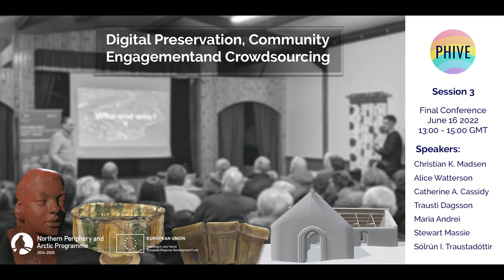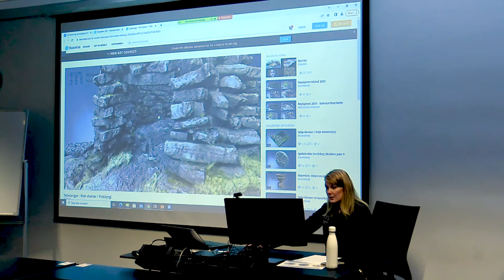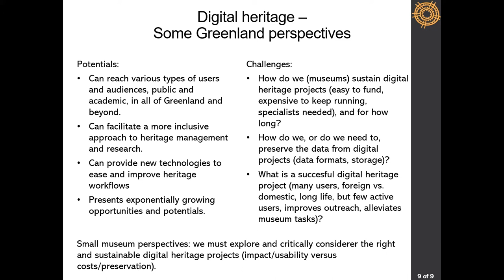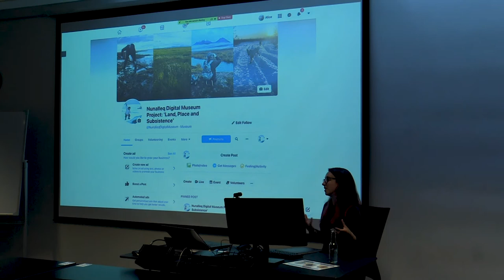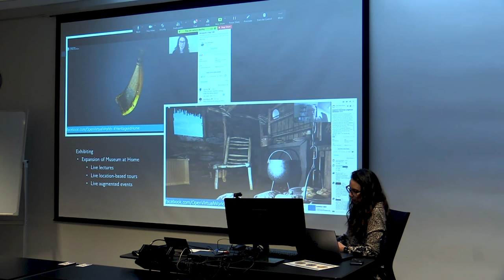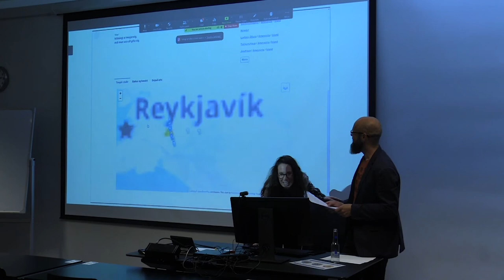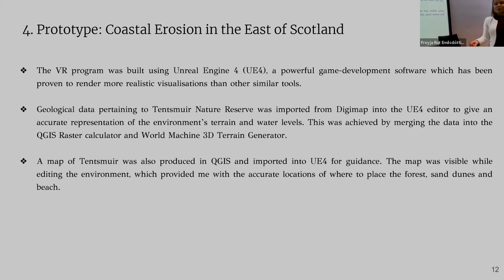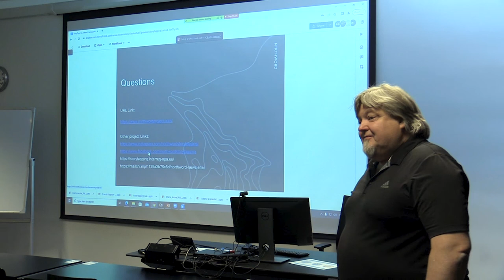PHIVE final conference - session 3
Session 3, Digital preservation, community engagement and crowdsourcing. Presentations from Sólrún I, Traustadóttir, Christian K. Madsen, Catherine A. Cassidy, Maria Andrei, Alice Watterson, Trausti Dagsson and Stewart Massie.